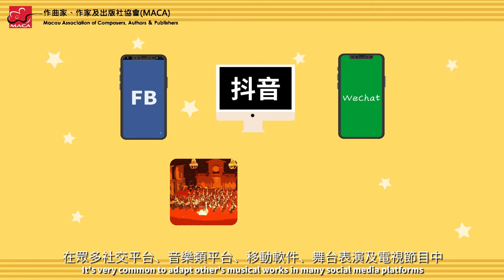改編音樂作品需要注意的事項（上集）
什麽是改編音樂作品？如果在社交平台、音樂類平台、移動軟件、舞台表演及電視節目中，又可不可以改編他人的作品並進行演唱、錄音、錄製呢？

一齊來看看以下介紹啦！